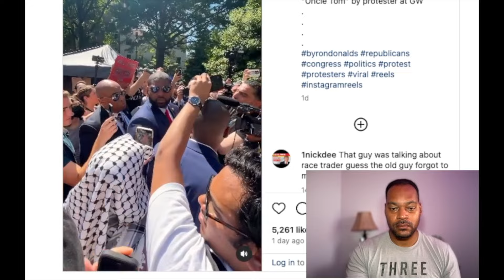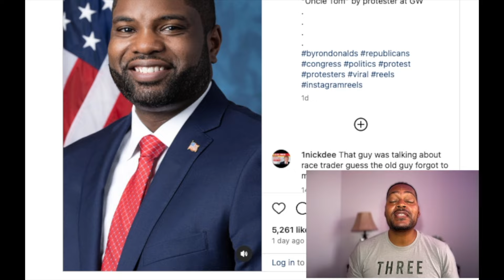Why are Free Thinking Black Men called Race Traitors and Uncle Toms?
In the latest episode of the Biblical Conservative channel, we discuss how Congressman Byron Donalds was called a race traitor and Uncle Tom by a Palestinian protestor and there is no outrage.

Bringing Biblical Truth back to the government, the culture and the church.

There is an assault on the black community.  This attack is subtle in its nature but insidious in its aim.  The aim is to move the community and in particular men away from dependence on God and into dependence on the government.  This dependency will lead to continued poverty, struggle, and defeat.

This page and the associated channel are here to present truth in a loving way.  We want to see lives changed and families restored.

Because we are not victims.  We are empowered for greatness!